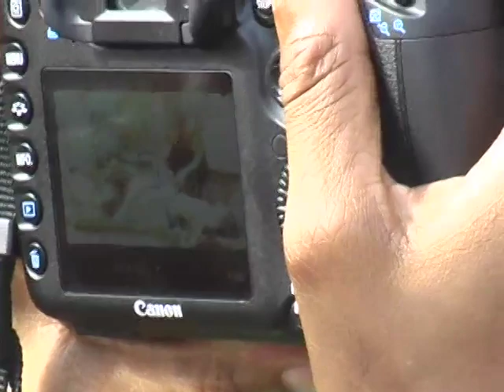Behind The Scenes: RZA Directs "Another Summer Love" Video for Babygrande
Check out this exclusive behind-the-scenes look at the RZA directing a music video for his brother 9th Prince's "Another Summer Love" featuring RZA, Kinetic (Beretta 9 from Killarmy) & Outlines (Prod. by RZA).

9th Prince
"One Man Army"
In Stores October 12th, 2010
Babygrande Records